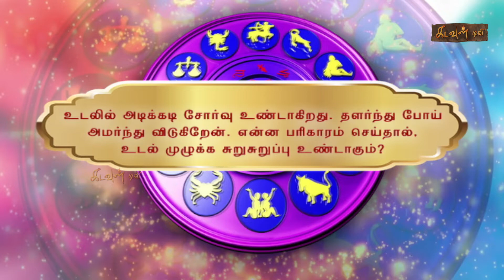உடல் சுறுசுறுப்பு பெற என்ன பரிகாரம் செய்ய வேண்டும் ? Prachinaiyum Parigaramum | Kadavul TV